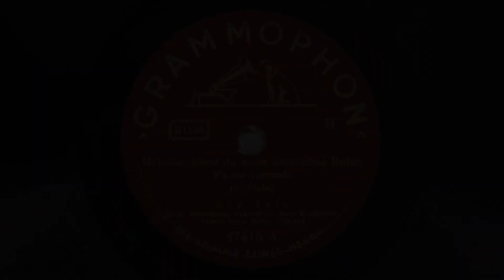Bar-Trio: Melodia, hörst du mein heimliches Rufen (1940)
BAR-TRIO: KUBI KRETSCHMA, Akkordeon, BERT WALDEMAR, Piano, HANS BELLE, Gitarre
MELODIA, HÖRST DU MEIN HEIMLICHES RUFEN

Walzer-Serenade von Gerald Plato

Grammophon 47416 A; 8880-2 GR9
Berlin, 29. März 1940

Nicht die Rückseite, aber die Aufnahme direkt vor dieser, "Wenn ich wüßt', wen ich geküßt" gibt es bei Deutschlandsender